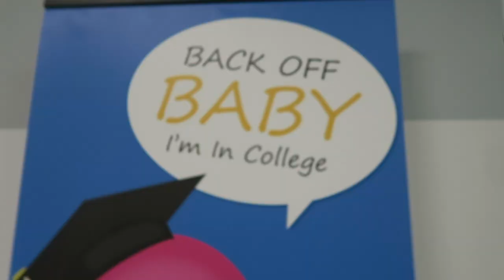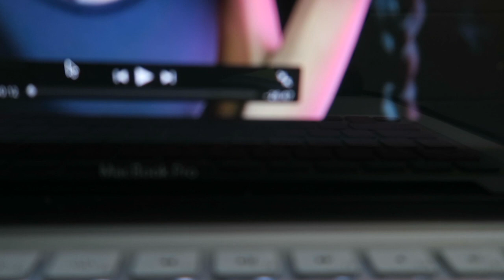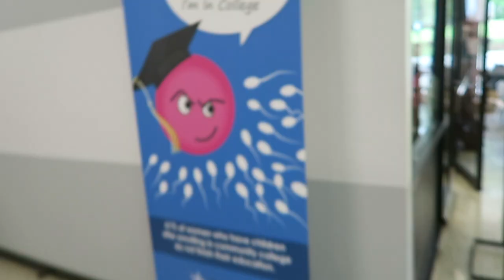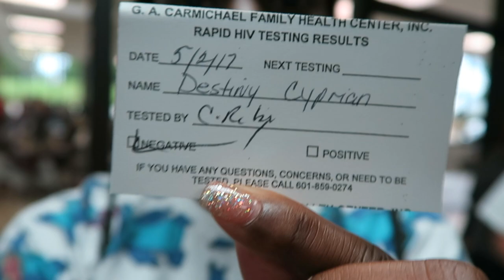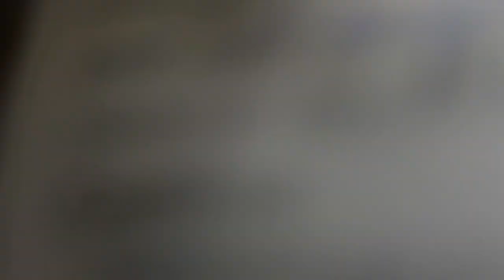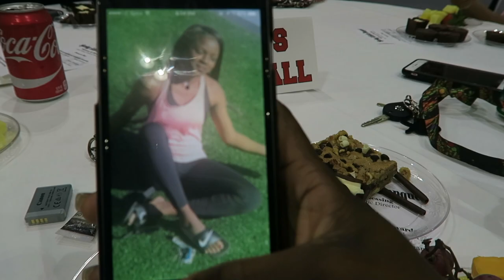COLLEGE VLOG #34 • SCARED TO GET TESTED!!?? •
BE SURE TO WATCH IN HD FOR BETTER
QUALITY.

WANT TO BE FEATURED IN MY VLOG ?
1.) tell me why you like my channel, whats your favorite vlog, and what do you want to see me do on my channel (MUST ANSWER ALL 3)
2.) send a picture of you; tell me you age & where you from !
3.) you MUST be active on my videos though (comments & likes)
4.) SHARE MY VIDEOS !
5.) wait your turn to be featured in my vlog ❤️

STALK ME !!!
SNAPCHAT ME, i snap back.